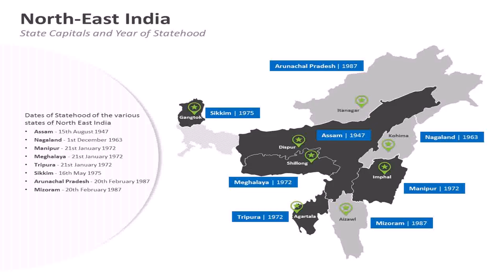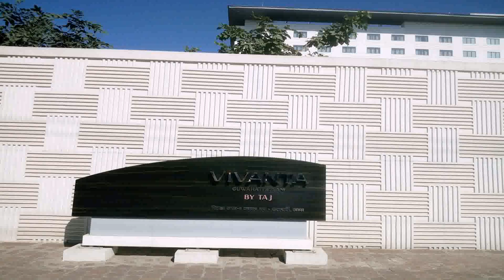House Design In North East India